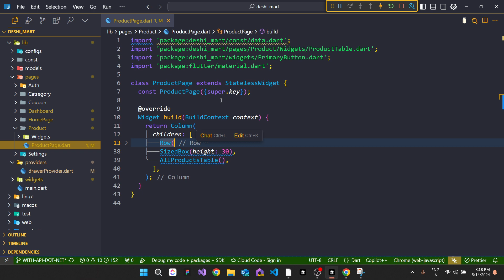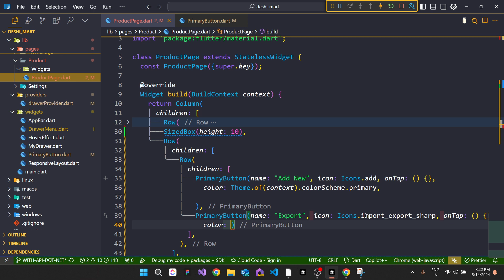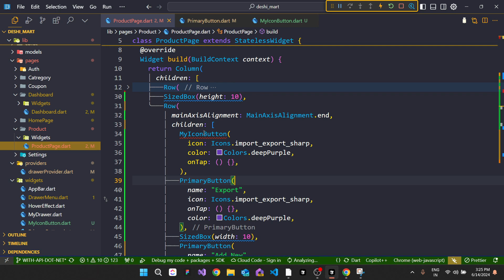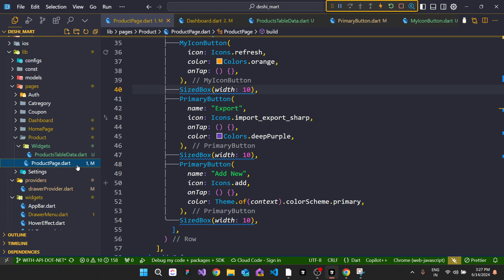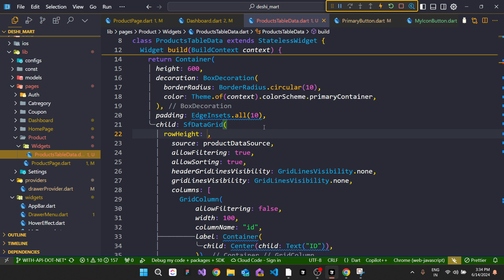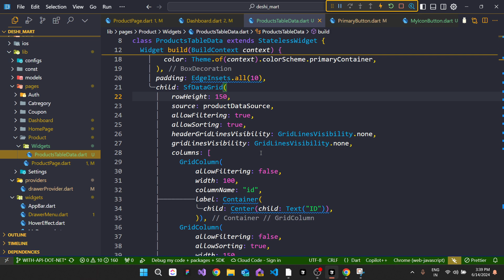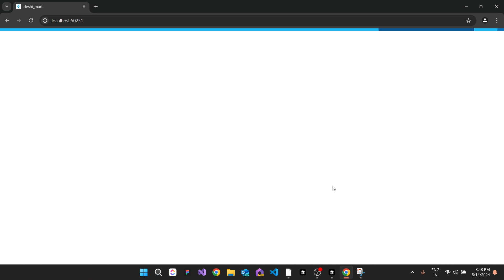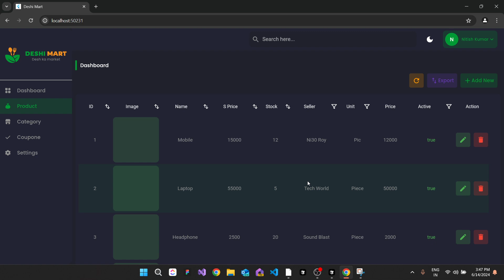#08 Product Page in admin Panel | E commerc in flutter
Agr hmse bat krna hai to yaha join ho jao